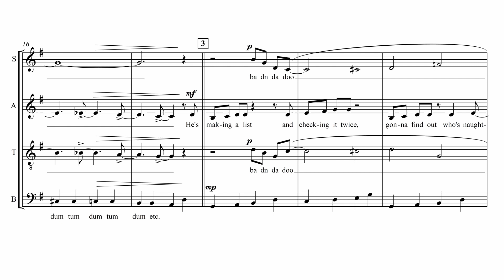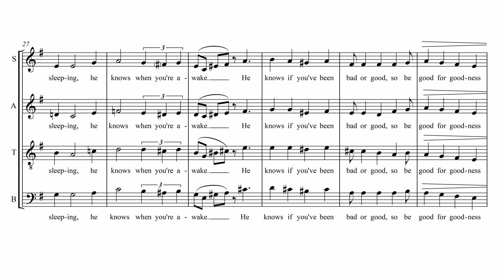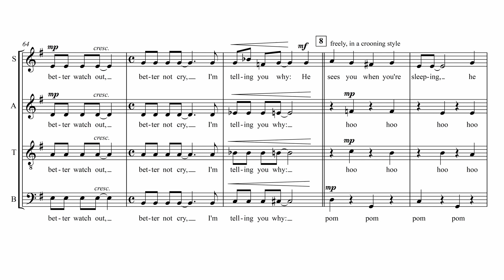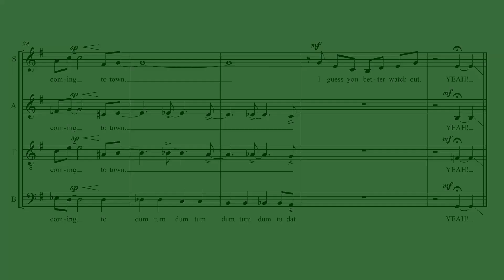Santa Claus is Coming to Town, a cappella (with sheet music)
Probably one of the most famous Christmas songs, written by J. Fred Coots and Haven Gillespie, in the 1930's. This arrangement was made for the Dutch a cappella quartet Jansen & Tilanus, in 1999. Recorded live in 2001.

Singers: Marijke de Jong, Sonja Hofstee, Jaap de Boer, Hans Kaldeway (arrangement).

You can buy the sheet music of this arrangement at Chorus